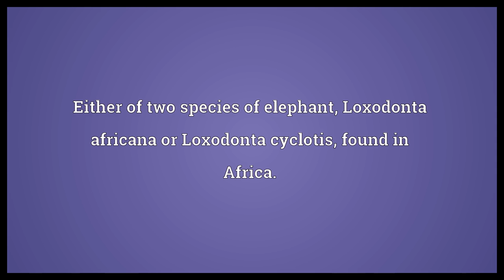African elephant Meaning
Video shows what African elephant means. Either of two species of elephant, Loxodonta africana or Loxodonta cyclotis, found in Africa..  African elephant Meaning. How to pronounce, definition audio dictionary. How to say African elephant. Powered by MaryTTS, Wiktionary